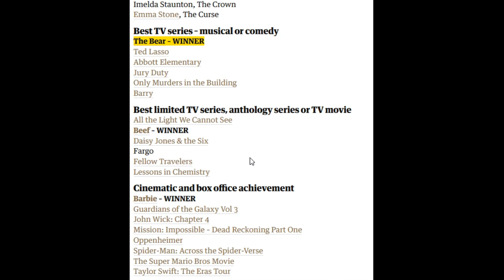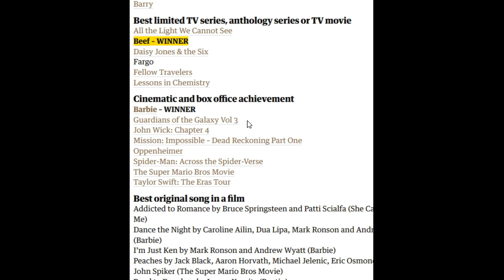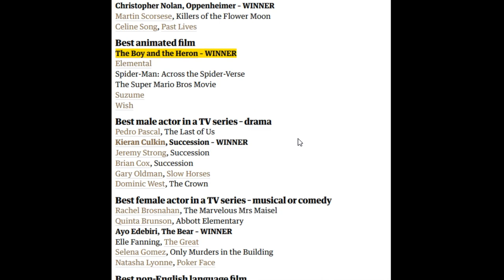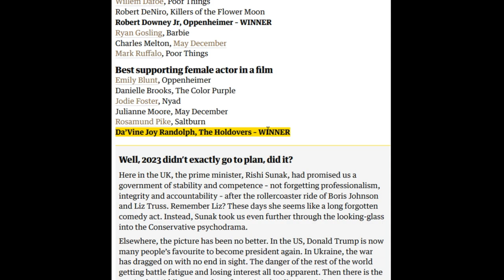Golden Globes 2024 | The full list of Winners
All the winners from the 81st annual ceremony, hosted by the Hollywood Foreign Press Association in Los Angeles.

Credit: The Guardian